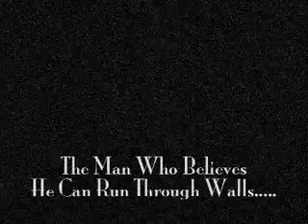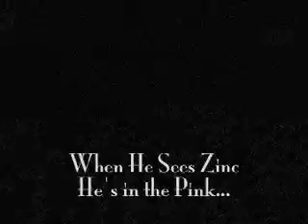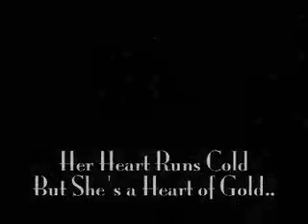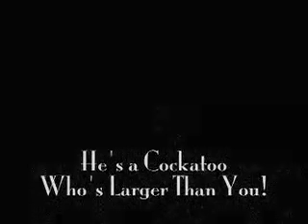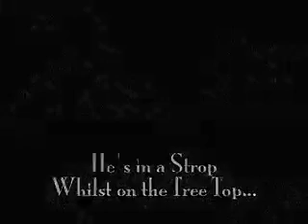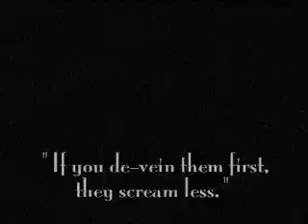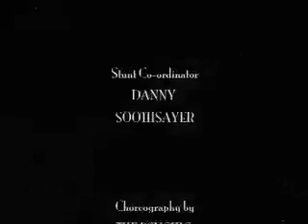Roll Up! Roll Up! For The Two Left Feet Freak Show!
A Cornucopia of the Queerer Side of the Sheffield Underworld.